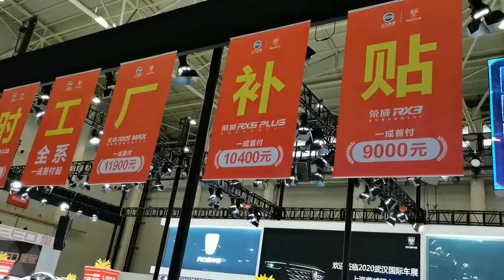【武汉雯婕】雯婕参加武汉国际车展，用实际行动支持家乡湖北，这车性能怎样？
【雯婕的小幸运】 雯婕参加武汉国际车展，用实际行动支持家乡湖北，这车性能怎样？